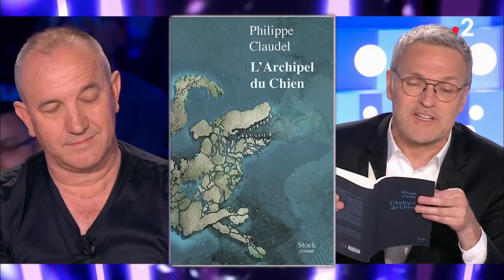Philippe Claudel - On n'est pas couché 28 avril 2018